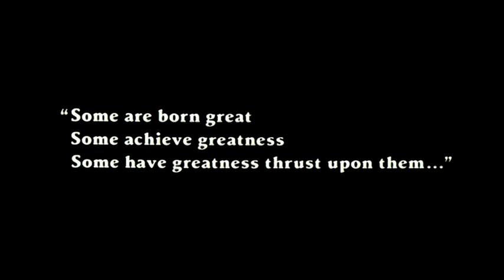Harvie Krumpet - Official Trailer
Some are born to greatness, some achieve greatness, some have greatness thrust upon them. and then there are others.

HarvieKrumpet is the biography of an ordinary man seemingly cursed with bad luck. From being born with Tourette Syndrome, to getting struck by lightning; from having his testicle removed to developing Alzheimer's disease; Harvie's troubles seem unending! yet, Harvie learns many lessons in life and enjoys its many fruits. He finds love, freedom, nudity and ultimately the true meaning of what it is to be human.

Harvie won the hearts of critics, audiences and the jury at Annecy Animation Festival, with the film scooping three awards, including the "Prix FIPRESC" Press Award, the "Prix du public" Audience Award and the "Prix special du jury" which is one of only two awards in the short film category. It is extraordinary for one film to unite critics, audiences and judges, but Harvie's unique charm is clearly irresistible! Harvie also recently won Best Short Film at the Melbourne International Film Festival, the Leeds International Film Festival short animation Louis Le Prince Prize 2003 and the Valladolid International Film Festival Spain, Special Jury Prize 2003.

Harvie Krumpet is the biography of an ordinary man seemingly cursed with bad luck. From being born with Tourette Syndrome to getting struck by lightning; from having his testicle removed to developing Alzheimer's disease; Harvie's troubles seem unending ! Yet, Harvie learns many lessons about life and enjoys its many fruits. He finds love, freedom, nudity and ultimately the true meaning of what it is to be human.

Produced by Melodrama Pictures with the support of SBS Independent, Film Victoria and the Australian Film Commission, the picture features the voices of Geoffrey Rush (PIRATES OF THE CARIBBEAN), Kamahl (NED KELLY), Julie Forsyth (BABE) and John Flaus (THE DISH), and was written, directed and animated by AdamElliot, produced by Melanie Coombs, edited by Bill Murphy and sound by Peter Walker and the team at Soundwaves.

Harvie Krumpet's appeal to the audience is universal and this was recognised with the OSCAR for Best Animated Short Film at the 2004 Academy Awards.